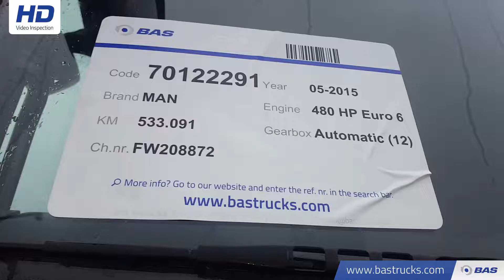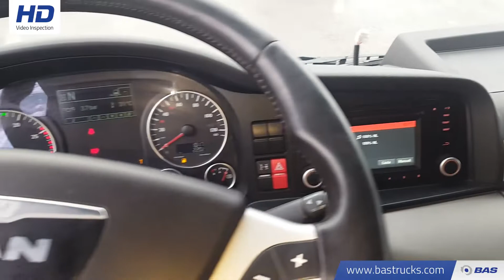70122291 MAN TGX 18.480